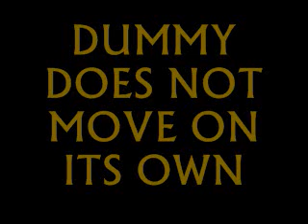OOAK VENTRILOQUIST ZOMBIE DUMMY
ONE OF A KIND VENTRILOQUIST DUMMY MADE TO LOOK LIKE A ZOMBIE. PRETTY FREAKY...